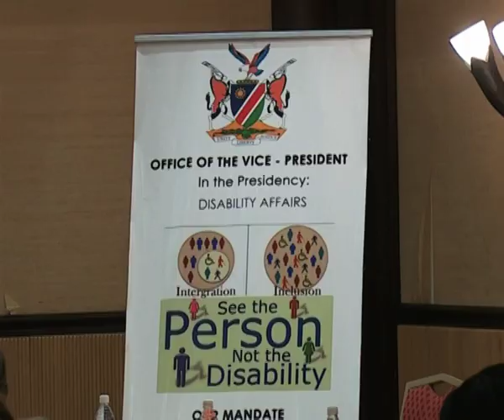Namibia faces challenges in implementing UN rights of Persons with Disabilities-NBC